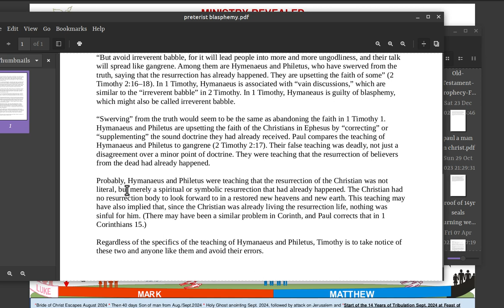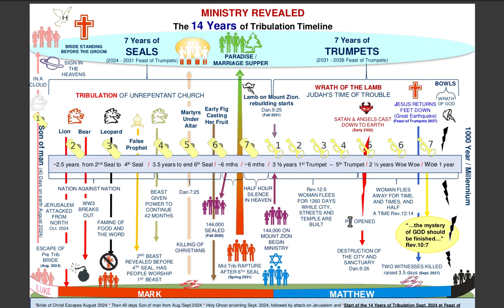preterists are jews